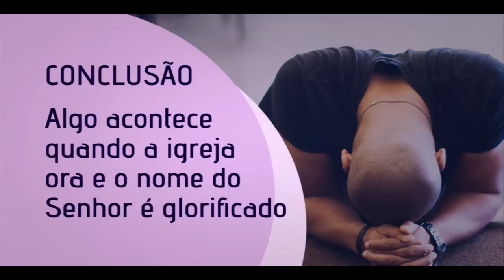Há poder quando a igreja ora | Pra. Suely Bezerra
Ainda que não o vejamos, a partir do momento em que dobramos nossos joelhos as coisas começam a se transformar no mundo espiritual. A oração e a Palavra são os dois pilares que sustentam nossa vida.

- Essa mensagem foi ministrada no domingo 20/11/16, pela manhã -